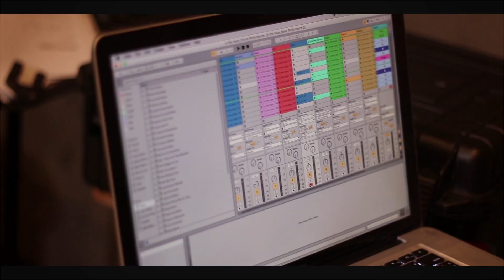In the Maze - Draffy | Ableton Push | Performance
In the Maze - Draffy

Instruments:
Ableton Push2
Fender telecaster
Alesis Q49

Composer, Arranger, Mixed and Mastered: Draffy
Photography & Editor: Nattanart Tojai